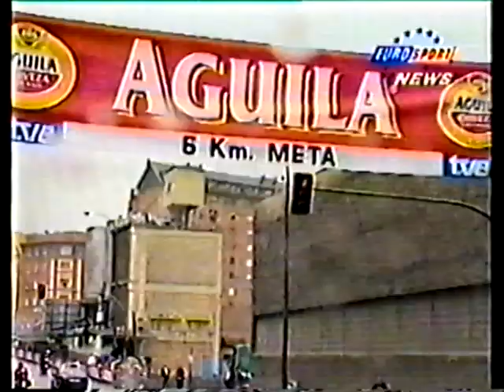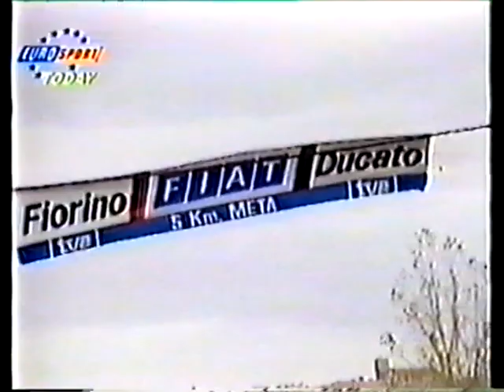1995 Vuelta a Espana - Stages 1-9 with David Duffield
1995 Vuelta a Espana - Stages 1 through 9 Eurosport coverage with commentary by David Duffield and Robert Millar.